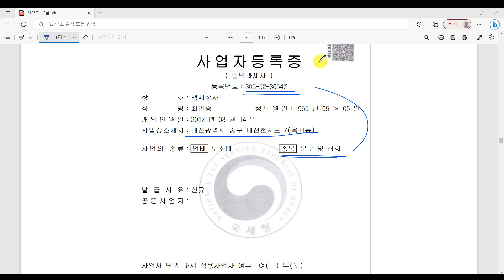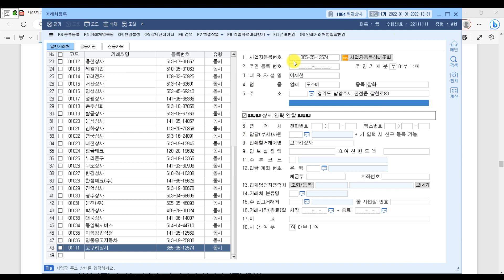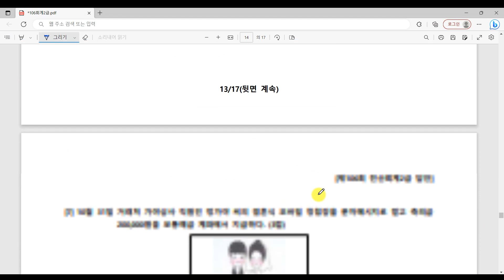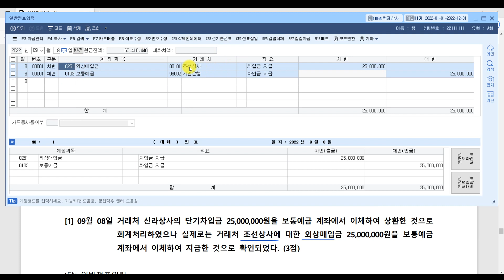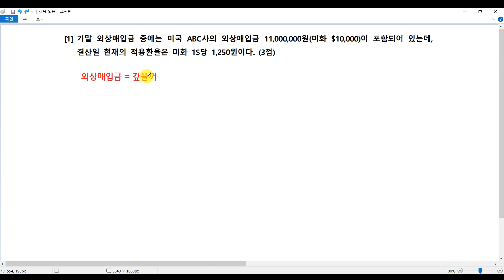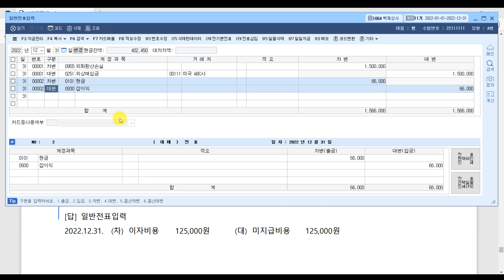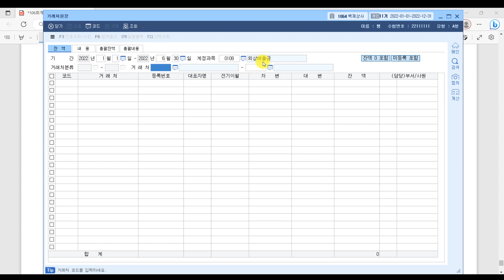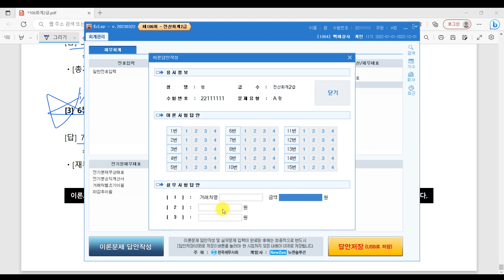[초이쌤 전산회계2급] 제106회 기출문제 해설강의 - 실무시험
구독! 좋아요! 는 항상 큰 힘이 됩니다^^

1. 초이쌤 전산회계 질문답변